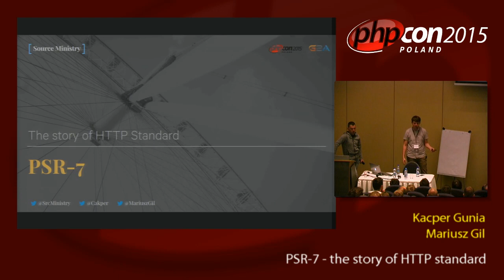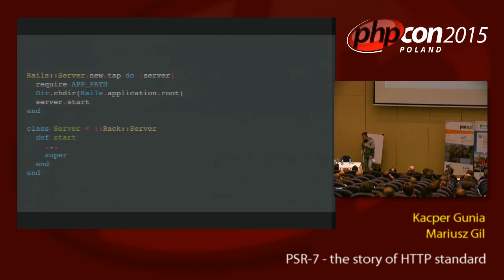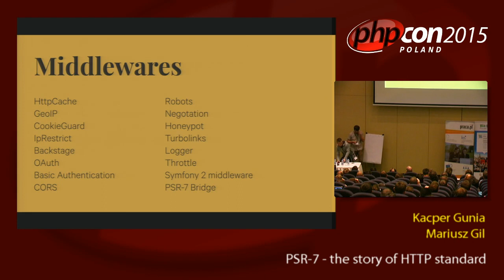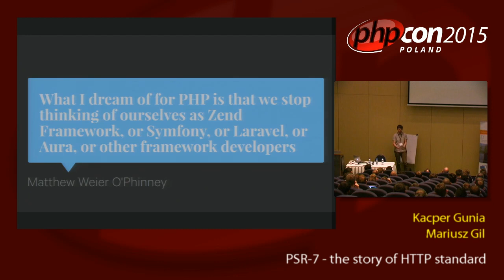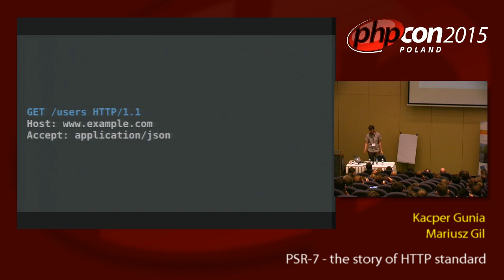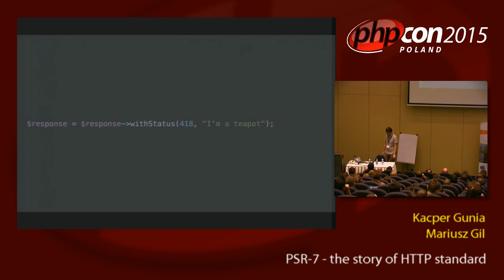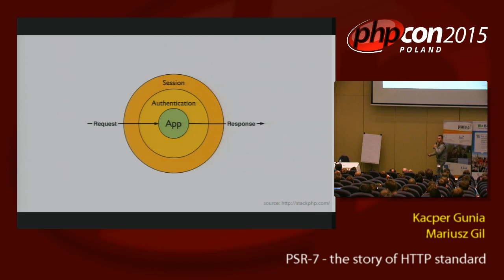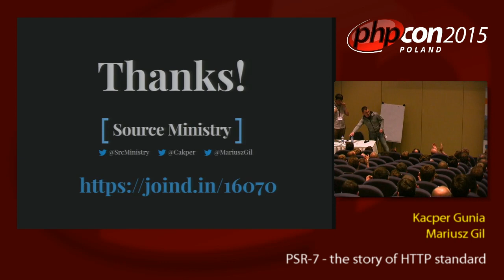Kacper Gunia, Mariusz Gil: PSR-7 - the story of HTTP standard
Potrzeba standardowego podejścia do obsługi i interpretacji pary Request i Response była w społeczności od dawna. Każdy framework wprowadzał swoje specyficzne rozwiązanie co powodowało rozbicie społeczności i debaty które podejście jest lepsze i powinno być powszechnie stosowane. Od 2012 osoby skupione wokół PHP-FIG rozmawiały na temat standardu którym mogłaby posługiwać się społeczność i wreszcie po długich debatach w maju 2015 światło dzienne ujrzał PSR-7. Pytanie tylko co to dla nas, deweloperów oznacza? W trakcie prezentacji przyjrzymy się jak korzystać z nowej rekomendacji, dlaczego i w jaki sposób powinniśmy ją wykorzystywać. Odpowiemy na pytanie jakie są jej zalety, w jaki sposób może nam ułatwić życie i które frameworki oraz biblioteki już teraz oferują wsparcie dla standardu.